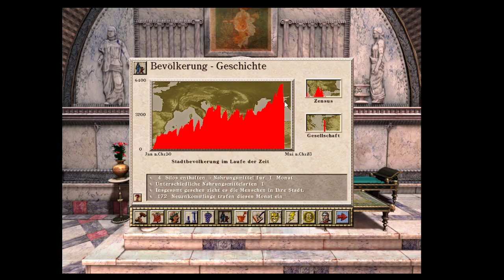WAR AGAINST CAESAR - DAMASCUS (very hard) 23 waves total 7/7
Part 7/7

Attacks on the city:
Roman Legion Wave XX: Dec 77 AC 14:55
Roman Legion Wave XXI: Apr 79 AC 42:21
Egyptian Invasors V: May 80 AC 57:57
Roman Legion Wave XXII: Jan 81 AC 1:07:54
Roman Legion Wave XXIII: Jun 82 AC 1:26:37

Ratings in the end:
Culture: 64
Prosperity: 58
Peace: 0
Favor: 0
Population: 6075